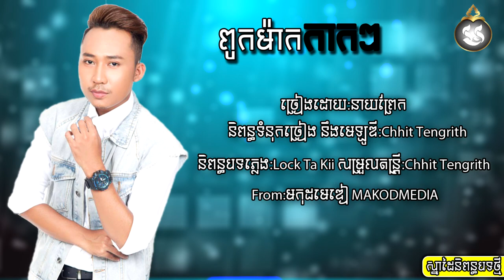នាយព្រែក ពូកម៉ាក់កាកៗ/Khmer Song New Year2020 Khensokhyhd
ពូកម៉ាក់កាកៗ
នាយព្រែកនិងយាយយ៉យ,
នាយព្រែកកាលនៅក្មេង,
នាយព្រែកនិងគូដណ្ដឹង,
នាយព្រែកនៅក្មេង,
នាយព្រែក song,
នាយព្រែក ច្រៀង,
នាយព្រែកប៉ះយាយយ៉យ,
នាយព្រែក ភ្ជាប់ពាក្យ,
នាយព្រែក ព្រាប សុវត្តនាយកុយ,
នាយគ្រៀន,
នាយក្រើន,
នាយចេីម,
នាយ២២,
នាយម៉ាំ,
នាយ​ចឺម,
នាយក្រៀន,
នាយជឺម,
នាយចឺម,
នាយ ចឺម,
នាយ ក្រាន់,
នាយ គ្រឿន,
នាយ ក្រឹម,
នាយ ចេន,
នាយ ចឹម,
នាយ ម៉ាំ,
នាយ 22,
នាយ កុយ,
នាយ ឆាំ,
នាយ ចឺម concert 2019,
នាយ ក្រឹម cambodian idol,
នាយ ក្រាន់ ft សន្យា,
នាយ kdei,
លីអូអ្នកណា នាយ គ្រឿន​ lyric,
នាយ ចឺម live,
នាយ ចឺម mv,
នាយ គ្រឿន movie,
នាយ ចឺម new song,
នាយ ចឺម new song 2019,
នាយ ចឺម new song 2018,
នាយ ក្រូច new song,
នាយ ចឺម new song 2016,
នាយ ចឺម new song 2017,
នាយ ចឺម new song concert,
នាយ ចឺម new song remix,
នាយ ចឺម old song,
នាយ ចឺម remix,
នាយ ក្រូច song,
នាយ ពាក់មី song,
នាយ គ្រឿន song,
នាយ ចយ song,
នាយ ក្រាន់ song,
នាយ ចេន song,
នាយ ចឺម song,
នាយ ក្រឹម song,
នាយ កុយ song,
នាយ ចឺម song 2017,
នាយ ក្រឹម vs នាយ កុយ,
អាខ្លៀច vs នាយ ជីម,
នាយ ចឹម 2019,
នាយ ចឺម 2019,
នាយ ក្រូច 2018,
នាយ ក្រិន 2019,
នាយ ចឺម 2016,
នាយ ចឺម 2018,
នាយ ចឺម 2017,
នាយ ចឺម 2014
Khmer Song-Khmer New Song-Khmer Original Song-Khmer Remix
Khmer Music-Khmer Mv-Khmer Video-Khmer Movit-Khmer Football
Khmer Comedy-Khmer Funny-Khmer Supersta-Khmer Sexy-Khmer Lyrich-Khmer Rep-Khmer Hip Hop-Khmer Free Stay-Cambodia New Song-Khmer Song Boran-Khmer Song samei-Khmer Troll-Khmer Vloger-Khmer BroKh-Khmer HENG-Khmer Vprogame-KhmerSeaklyminhu
(ថ្មី)ពួកម៉ាកកាកៗ-Pouk Mak KakKak-byនាយព្រែក-Khmer Song/Khenso Khyhd

D: Hello Welcome Khensokhyhd Channel
     Channel Khensokhyhd For PostKhmer song Khmer Movit...

                                                          D: